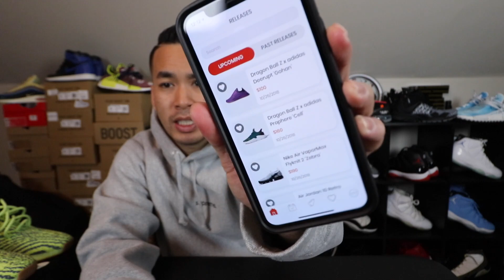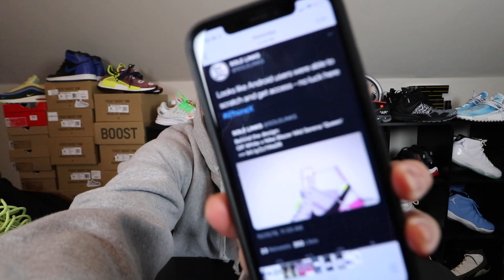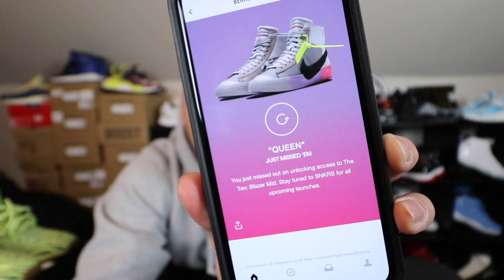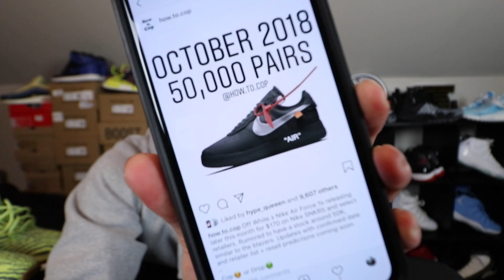NIKE SNKR APP SHOCK DROP !!! OFF WHITE BLAZER SERENA "QUEENS"